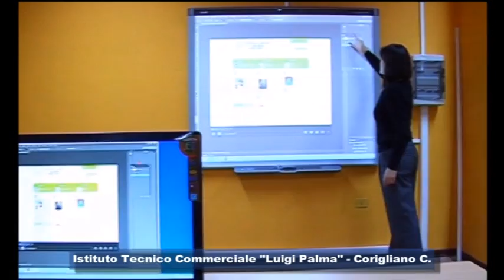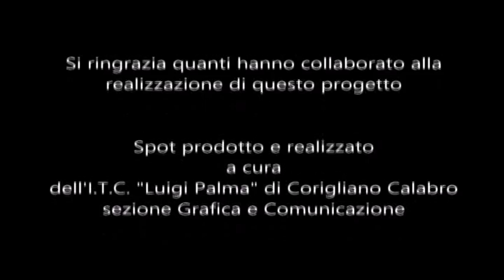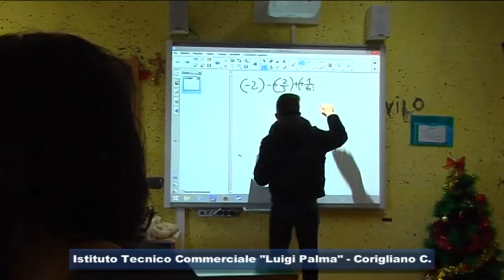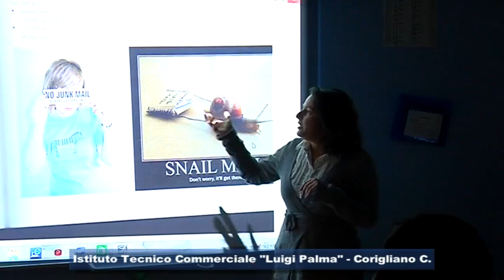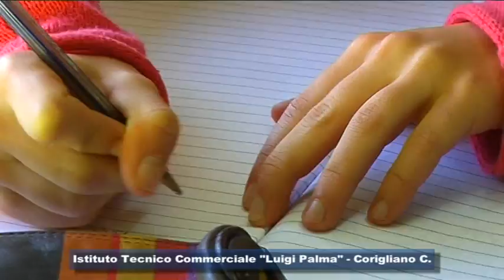Orientamento 2014_15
Video spot dell'ITC 2014_2015